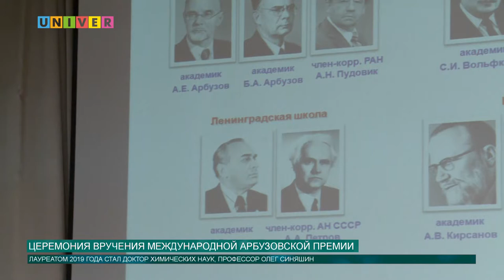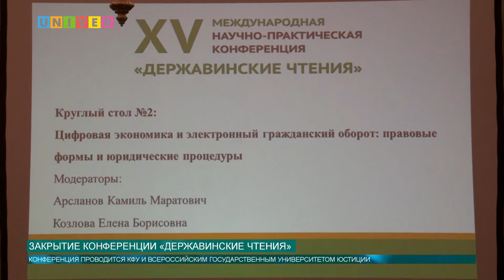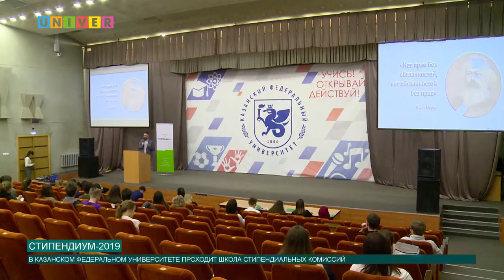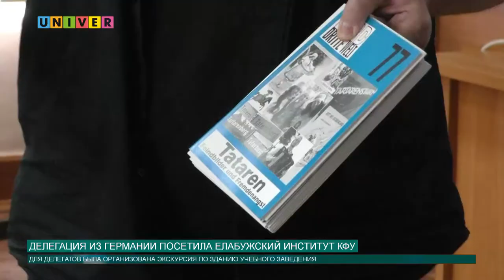Новости КФУ от 21.10.2019